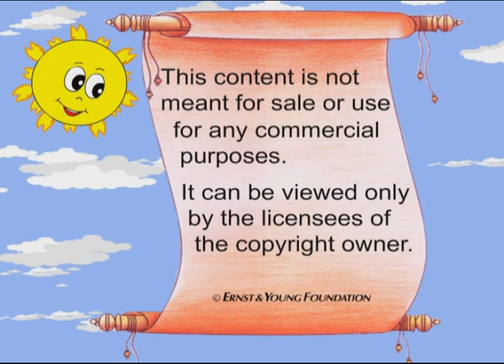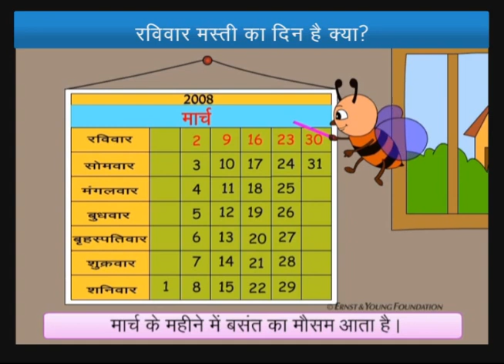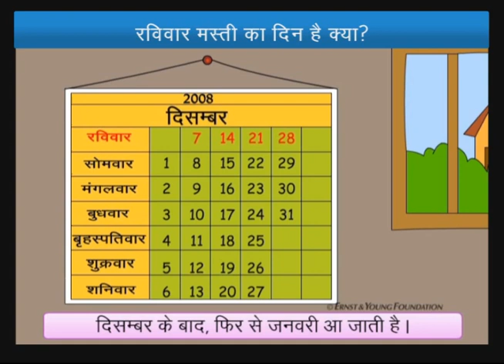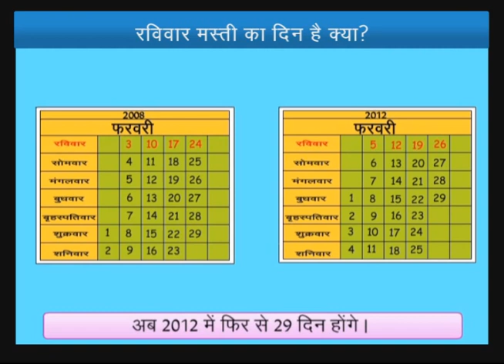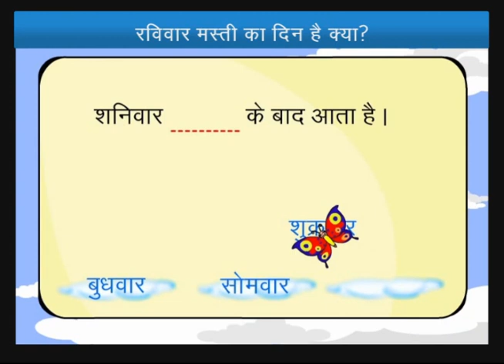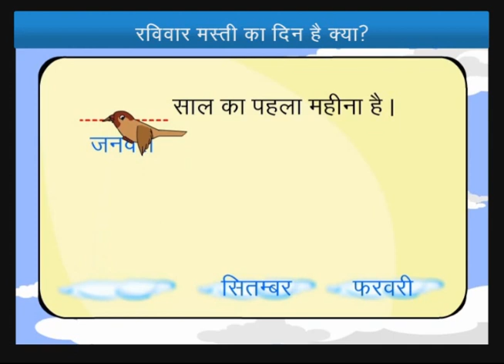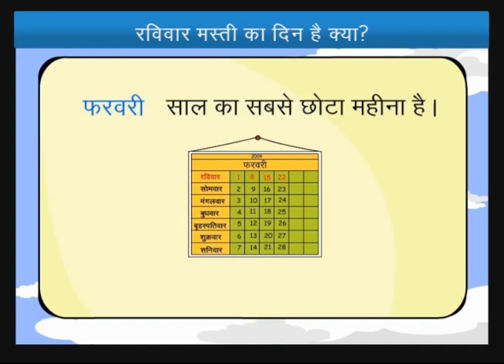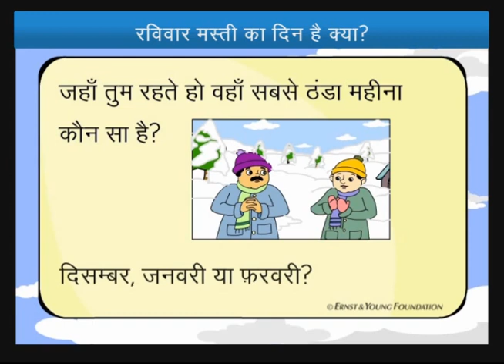दिन, सप्ताह और महीने | Month, Week and Year